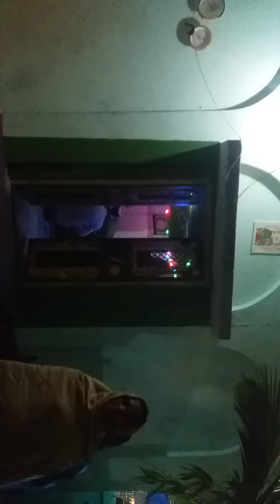रौज़ा शरीफ ( استغفراللہ ) Rauza Mazar & Bazar || Rauza e Rasool Ke Muqable Me Ak Naya Rauza